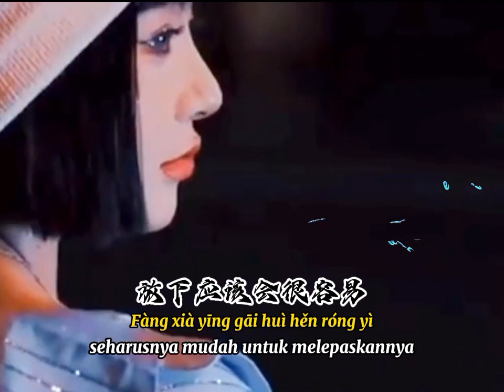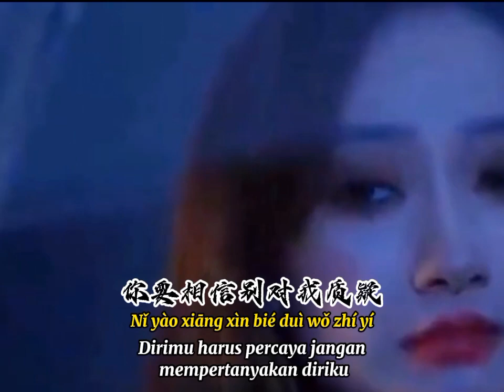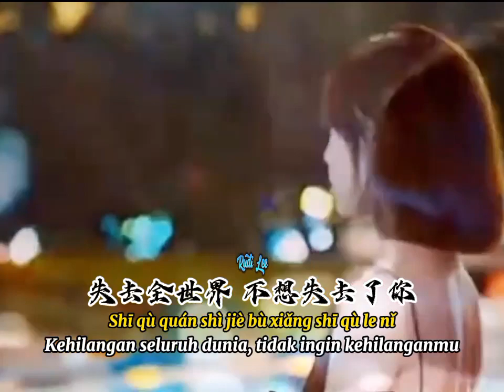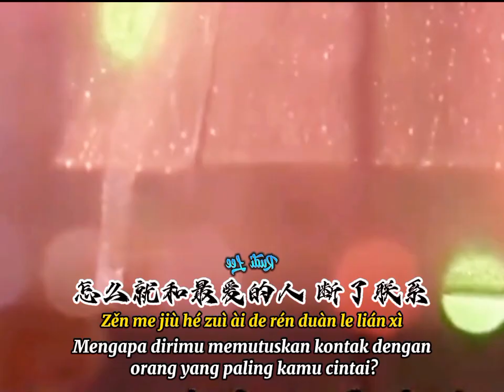和最爱的人断了联系 📀 洋澜一[ Hé Zuì Ai De Rén Duàn Le Lián Xì ] Yang Lan Yi